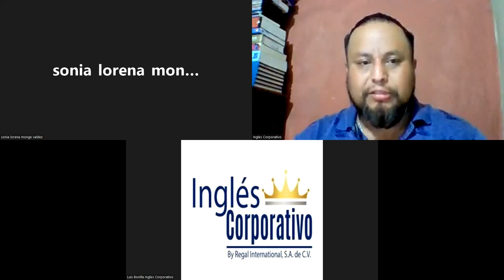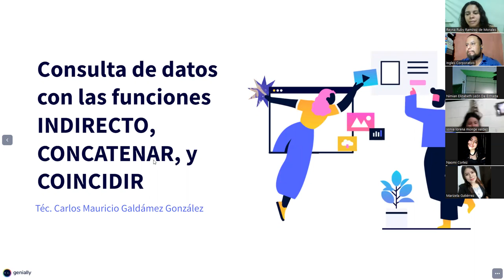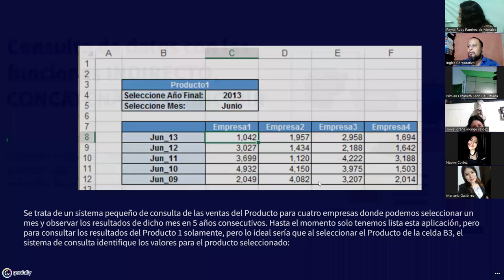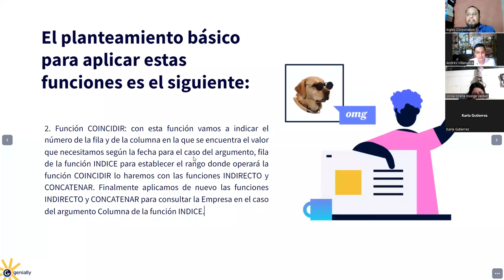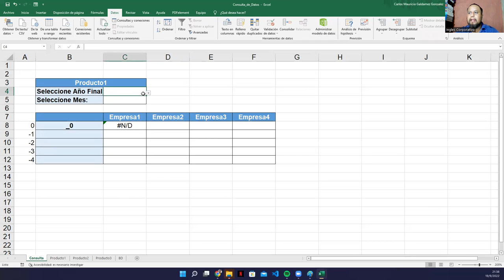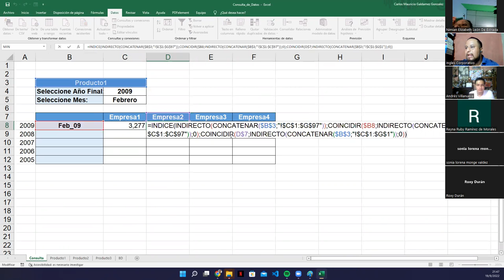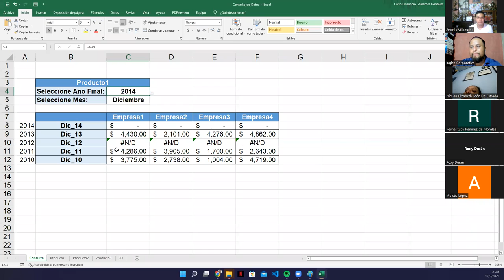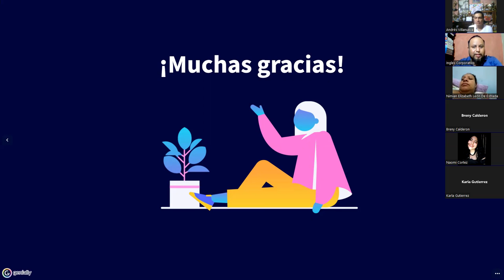Inglés Corporativo - 19-Septiembre-2022 - Sesión 8: Funciones Indirecto, Concatenar y Coincidir